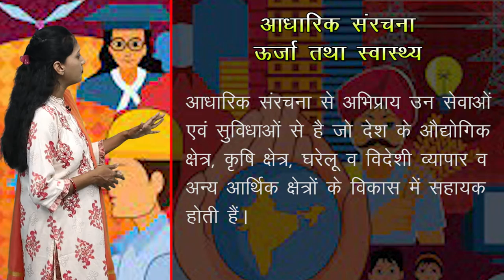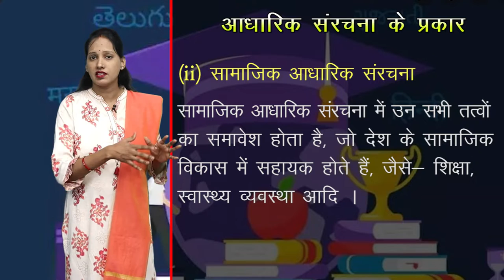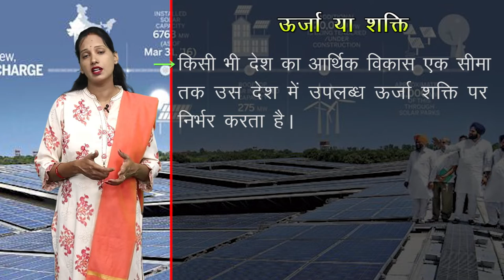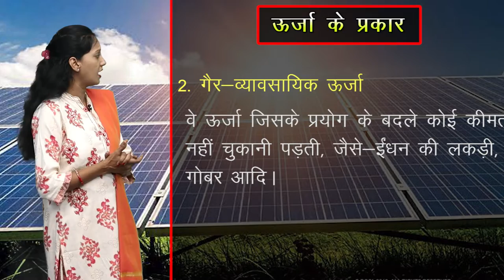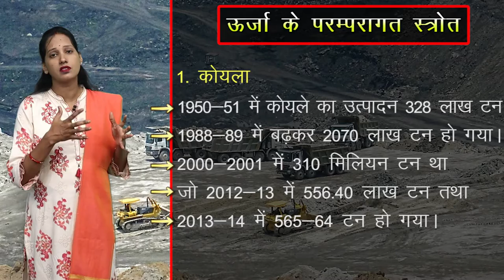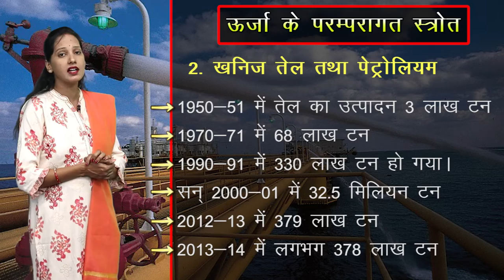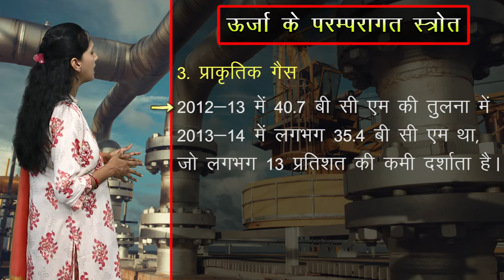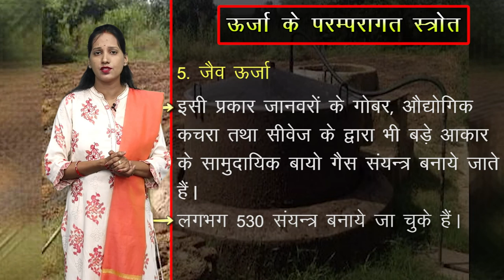CLASS 11th ECONOMICS | CHAPTER - INFRASTRUCTURE : ENERGY AND HEALTH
CLASS 11th ECONOMICS | CHAPTER - INFRASTRUCTURE : ENERGY AND HEALTH | 1